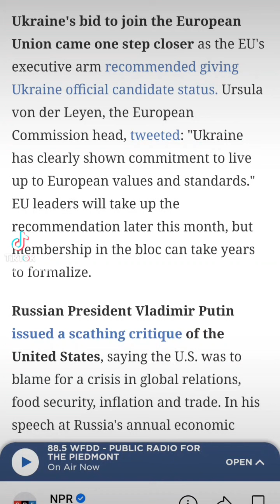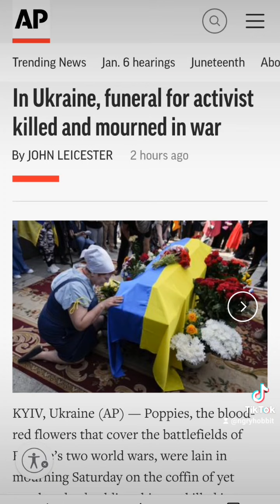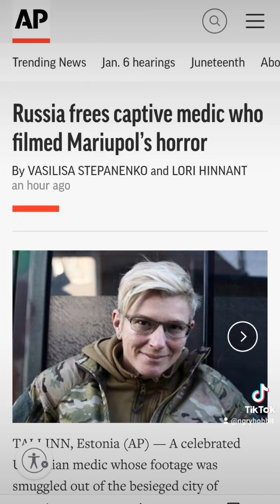Update on Ukraine - officials EU candidate status, foreign citizen casualties